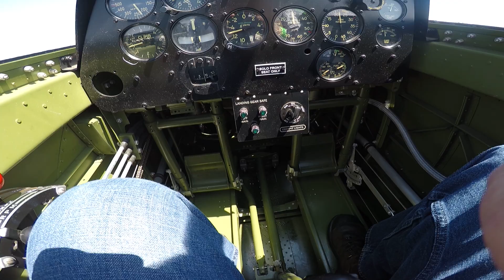Flying in a P40 Warhawk over the Palouse